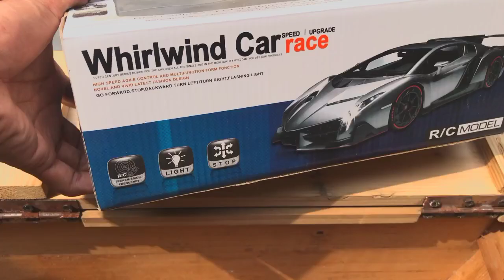radio-controlled aircraft | radio-controlled helicopter | toy helicopter ka video | airplanes, plane